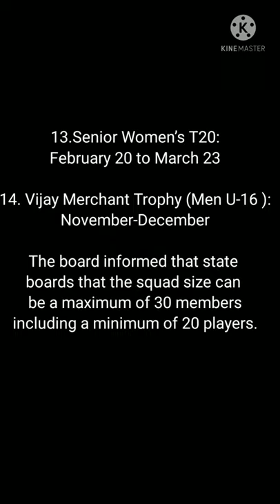Indian Domestic Season 2021-22 to starts from September 20||full schedule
Ranji trophy schedule 2021
Syed mushtaq Ali t20 trophy schedule 2021
BCCI
Women's U19 (One day)
Vinno Mankad trophy
Men challenger trophy (U19)
Women challenger trophy (U19)
Senior women's one day
Men's state A one day
Women's state A one day
Vijay Hazare throphy
Cooch Behar trophy
CK nayadu
Vijay merchant trophy (Men U16)